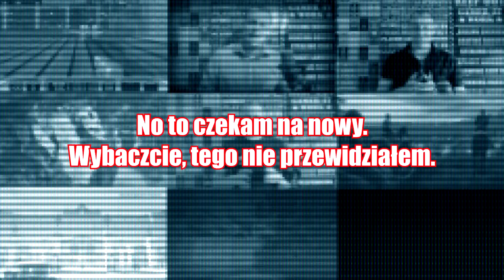Czy będzie kolejny Gamingowy Przegląd Tygodnia? :-(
No, chamska zagrywka ;P
Ale pokusa była ogromna ;)
Złośliwość rzeczy martwych niestety.
Zapraszam do polubienia FB, gdzie takie komunikaty się pojawiają czasami. I inne. Wiecie - łatwiej trochu ;P